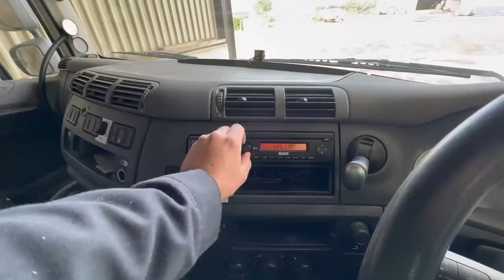Labour Intensive Day! Construction Work!